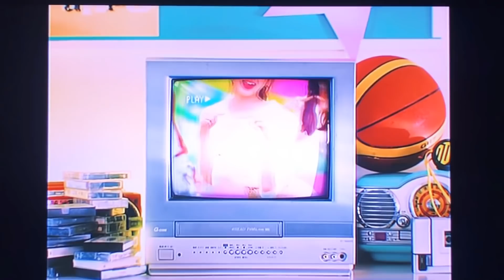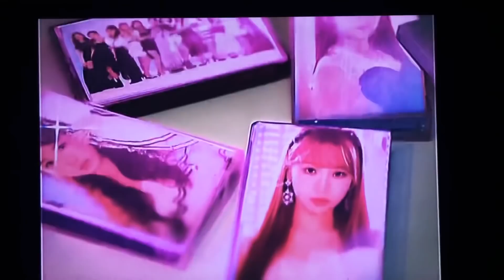[ MV Full ] IZ*ONE - Toshishita boyfriend